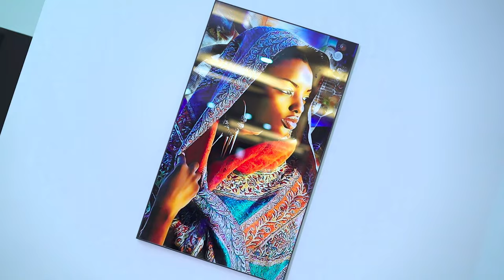SADIQ WAHIB || QALBIGA IIGADA CIYAARTA OFFICIAL VIDEO 2024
© Geeska-Production